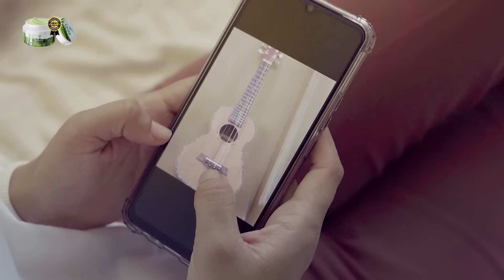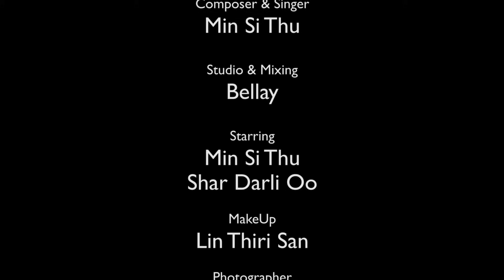အရုပ်ကလေး (Official Music Video) - Min Si Thu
Song Name - Ayote Ka Lay
Artist - Min Si Thu
Cast - Shar Darli Oo
Composer - Min Si Thu